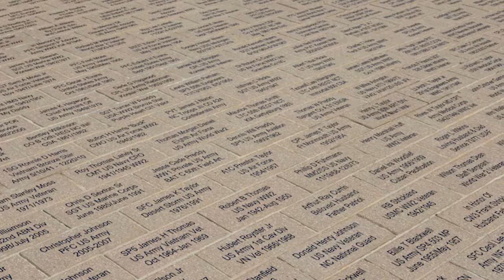Fundraising Brick School Buy A Brick Donor Video Holly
We created these quick and easy videos for our customers to assist in selling bricks. These videos are FREE, and our customers can post them on a website, Facebook Page, Twitter, or any other social media to help raise funds! We will provide you with the link or embedded code for posing these videos.